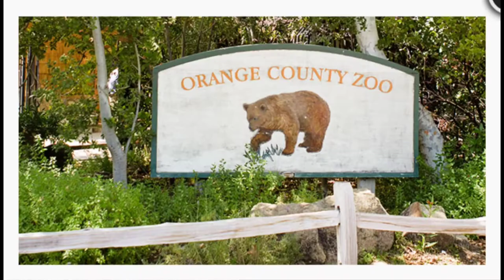Irvine Zoo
Took mom to the park